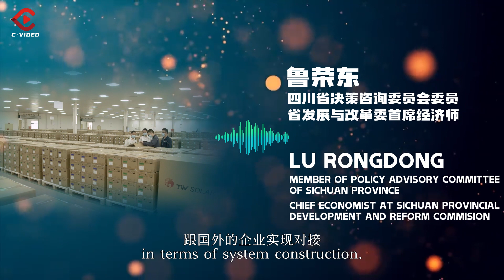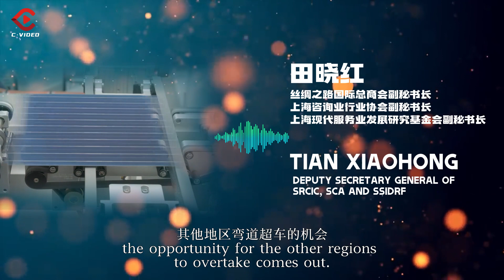Sichuan’s Foreign Trade Exceeded 1 Trillion Yuan. 四川外贸破万亿，2023我们有何期待？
Sichuan’s foreign trade has exceeded 1 trillion yuan. What does that mean to Sichuan’s economic development and what are the expectations for 2023? Check this video to listen to the experts’ ideas.